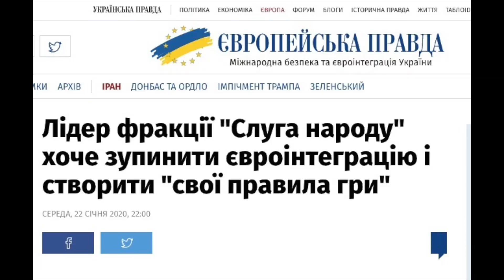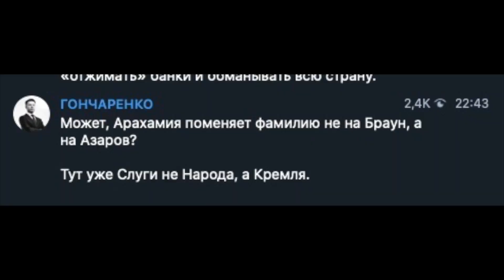СКАНДАЛ! Слуги Народа против Евроинтеграции. Арахамия - Азаров? Гончаренко о позоре ЗЕ в Давосе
Вчера вечером Арахамия заявил, что Украина должна приостановить Евроинтеграцию.

Объясняю почему этого делать нельзя и что происходит у Слуг?